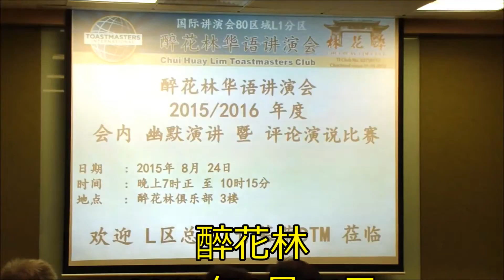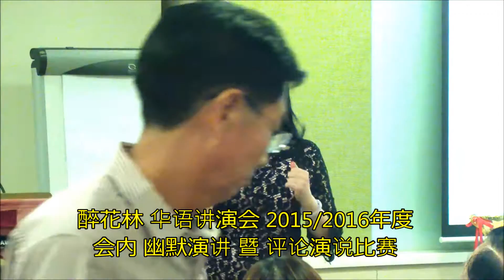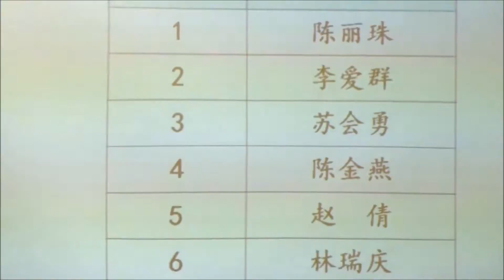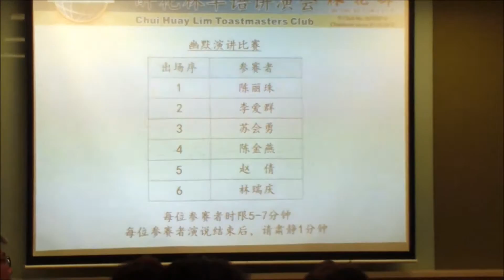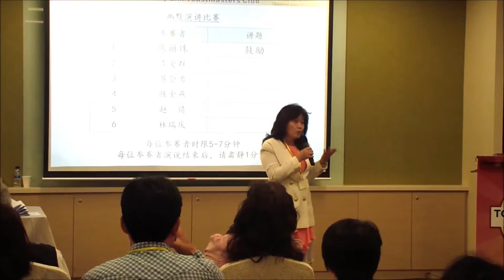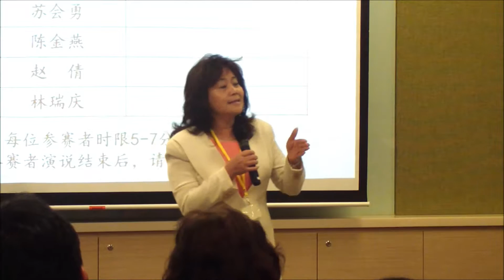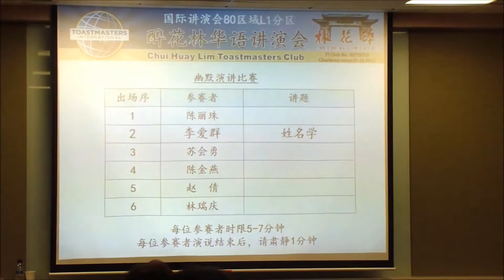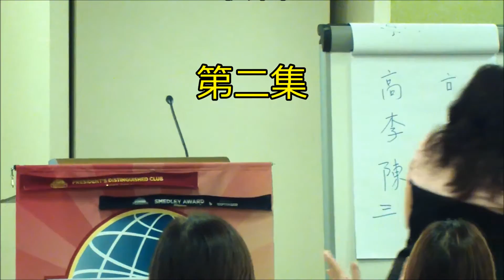24/08/2015 醉花林华语讲演会2015/2016年度会内 幽默演讲暨评论演说比赛 Part 1/5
这像录影是为了給我们会员的讲师在言讲时的表演，看看自己的表现已改善自己的洛点。

同时不在场的会员也能欣赏已知道但时的青行。不在场的会员也会跟进一步的了解到讲师的表现。

如果有人不愿意方在YouTube，请发短信給我97622671，我会把他拿下来。

欢迎欣赏。

These videos are mend for individual speakers to view their own public speaking performance so that they can correct their own mistakes and improve their future speaking skills.

At the same time, members who are not present during the presentation would also be able to enjoy, understand and know what is going on during the presentation.

All the best and happy viewing.